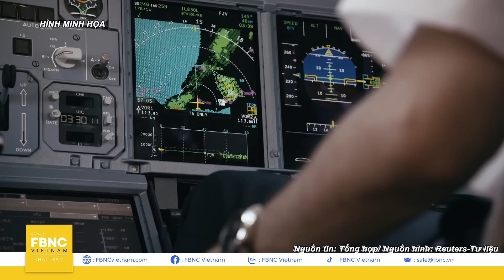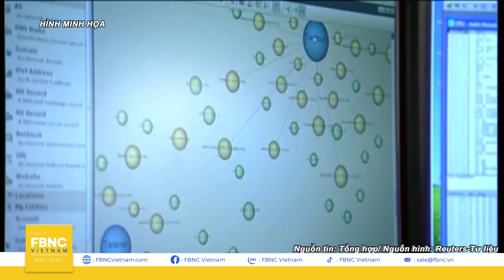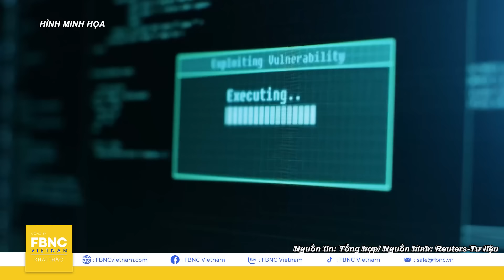Tin Quốc tế 11/8 | Ukraine càng đánh càng hăng; Nga mạnh tay trấn áp ở Kursk, thổi bay binh lực Kiev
Tin Quốc tế 11/8 | Ukraine càng đánh càng hăng; Nga mạnh tay trấn áp ở Kursk, "thổi bay" binh lực Kiev | FBNC

Đột kích và khiến lãnh thổ Nga rung chuyển, Ukraine chính thức bước vào VÁN CƯỢC LIỀU LĨNH, “được ăn cả, ngã về không”. Vì sao Kyiv “bạo gan” kinh động gấu Nga, họ muốn đánh đổi điều gì? Vì sao Moskva tỏ ra bối rối và bất ngờ, đội ngũ rối loạn khi bị đánh úp? Ukraine có tính “chơi lớn” cho NỔ TUNG NHÀ MÁY ĐIỆN HẠT NHÂN CỦA NGA hay không, hậu quả sẽ khủng khiếp đến mức nào? Câu trả lời sẽ có trong chương trình hôm nay!
Giữa tình thế cấp bách, NGA SƠ TÁN 76.000 DÂN, QUÂN VÀ KHÍ TÀI TỪ KHẮP NƯỚC GẤP RÚT ĐỔ VỀ VÙNG KURSK
Trong khi đó, hỏa ngục bủa vây, TÊN LỬA UKRAINE BẮN TRÚNG TÒA CHUNG CƯ, GÂY 10 VỤ NỔ CHÁT CHÚA
Moskva lập tức phóng TÊN LỬA “như mưa” ĐÁNH SẬP ĐỒN CHỈ HUY; điều CƯỜNG KÍCH, THIẾT GIÁP “THỔI BAY” BINH LỰC UKRAINE. Tình hình bỏng rát diễn ra thế nào?
Và có phải, CHƯA ĐỦ THỎA MÃN, UKRAINE TIẾP TỤC TIẾN ĐẾN 1 TỈNH BIÊN GIỚI KHÁC CỦA NGA?
Tại Trung Đông, THÊM CHỈ HUY CẤP CAO CỦA HAMAS BỊ TIÊU DIỆT!
IRAN LẠI NÊU THÔNG ĐIỆP THÉP TỚI CÁC ĐẠI KÌNH ĐỊCH! Có gì đáng chú ý?
Tất cả sẽ được gửi đến quý vị ngay sau đây!